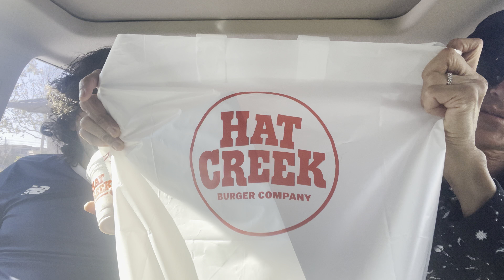Hat Creek Burger Company Strawberry Shake Loaded Fries Fried Pickles Fast Food Review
Seventy Seventh fast food review, only at Cindys Home Kitchen, the best cooking and food review channel series on YouTube and the Internet! In this Hat Creek Burger Company Strawberry Shake Loaded Fries Fried Pickles Fast Food Review we eat and talk about a few things.